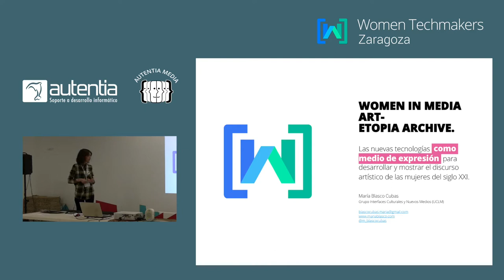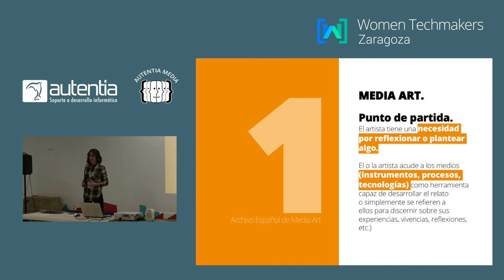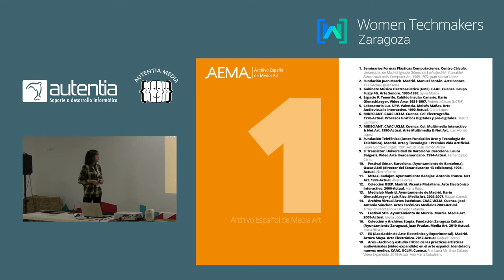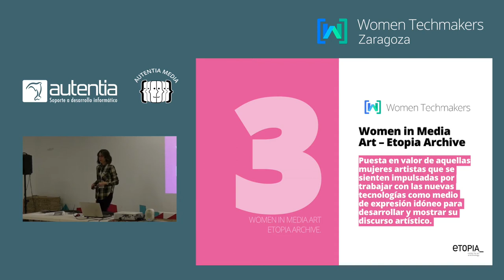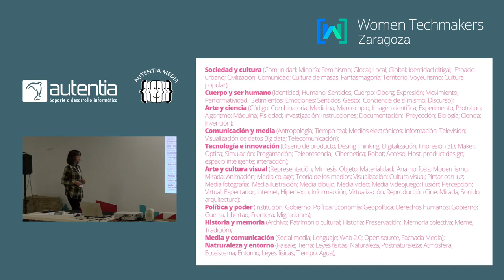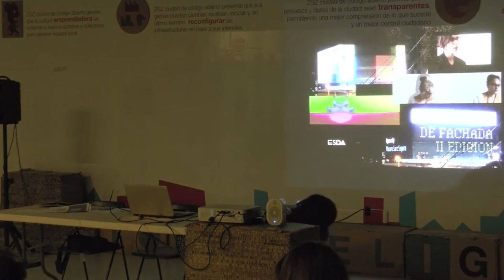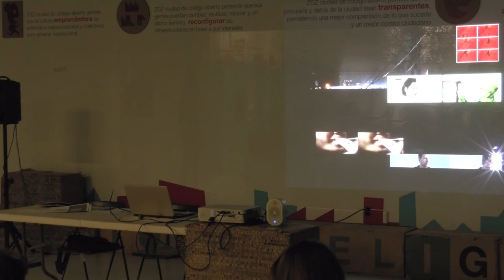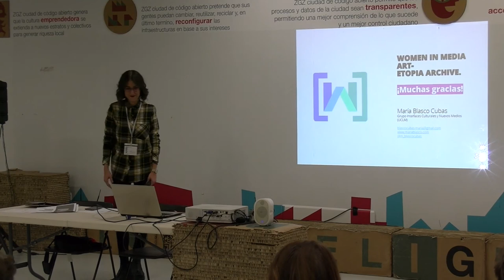Women in New Media Art: Etopia Archive - María Blasco (WTM Zaragoza)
"En Women in New Media Art –Etopia Archive- comentaremos la investigación que he realizado desde el Archivo Español New Media Art (AEMA) (UCLM), proyecto de excelencia europeo financiado por el ministerio para elaborar la Historia de New Media Art en España. Durante varios meses he realizado la catalogación y registro de las obras realizadas o expuestas en ETOPIA Centro de Arte y Tecnologías desde su apertura (2012) hasta la actualidad. Después de todo ese tiempo, con la ponencia pondré en valor dicho fondo documental en relación a los proyectos y obras relacionadas con las nuevas tecnologías de información, electrónica y telemática realizadas por mujeres. Una reflexión sobre aquellas inquietudes de todas estas artistas al sentirse impulsadas a trabajar con las nuevas tecnologías como medio de expresión idóneo para desarrollar y mostrar su discurso artístico."